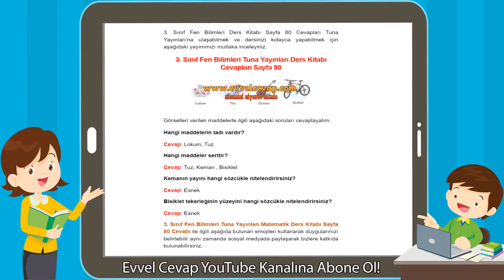3. Sınıf Fen Bilimleri Tuna Yayınları Ders Kitabı Cevapları Sayfa 80